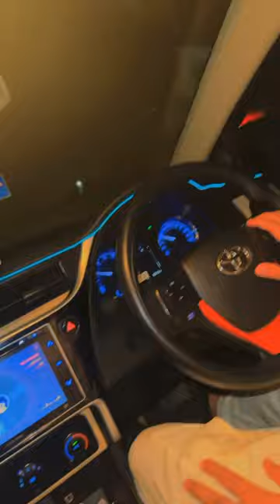Lion Cub shots lion Usama's Tigers